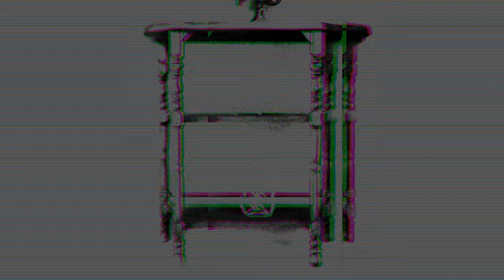Altar of the Unknown 2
Equipment used: Google Pixel 7 Pro